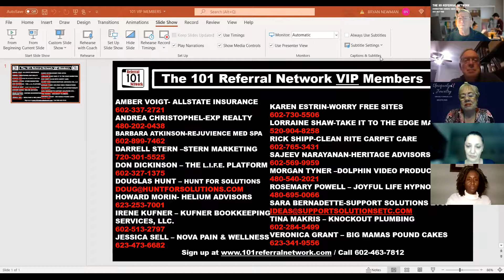The 101 Referral Network Meeting 01182022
Welcome to our best 101 Referral Network Meeting ever!
Tonight you'll meet Members and Guests from a variety of professions.
Thank you Barbara Atkinson of Rejuvience Med Spa for your presentation.
Thank you Lorraine Shaw of Lorraine Shaw-Take it to the Edge Marketing for providing the group with marketing tips.
Thank you Bruce Newman of CMIT Solutions of the Northeast Valley.
Thank you Morgan Tyner of Dolphin Video Productions for the photography.